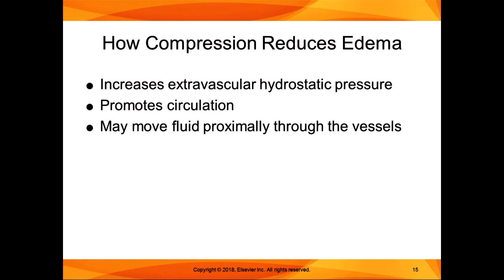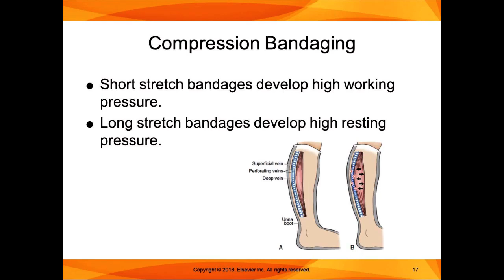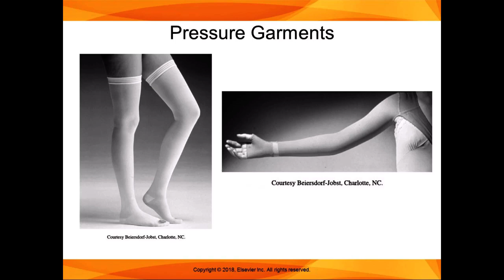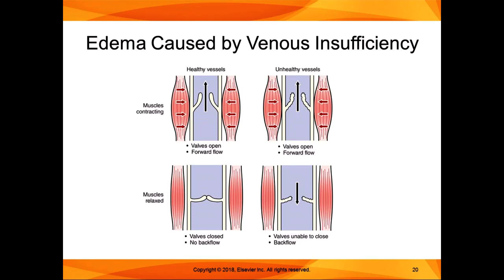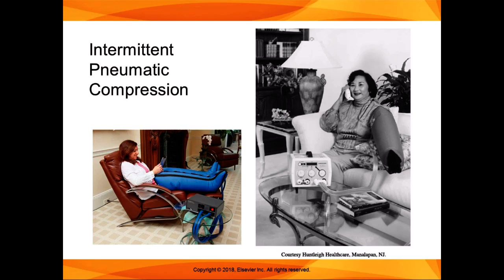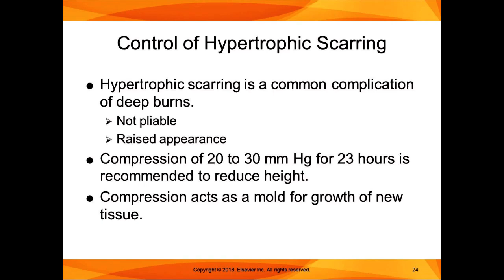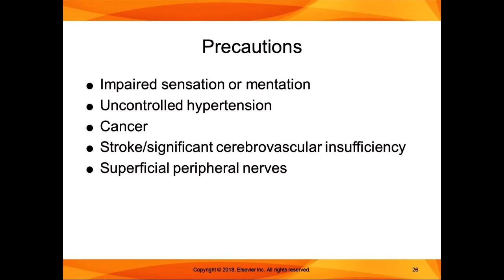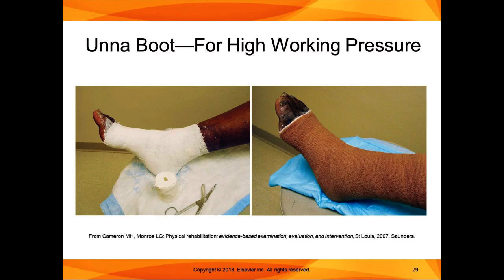Chapter 20 Part 2 Applications of Compression